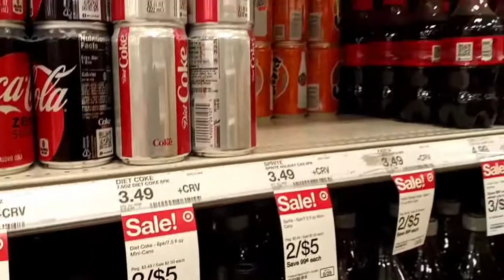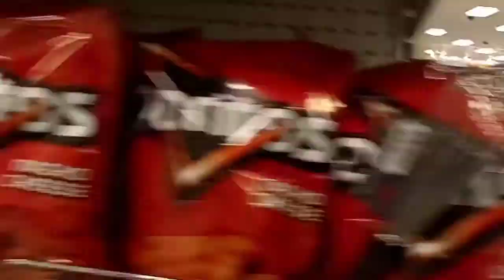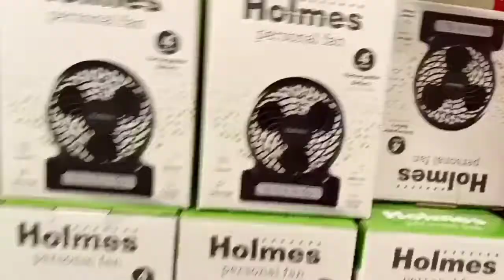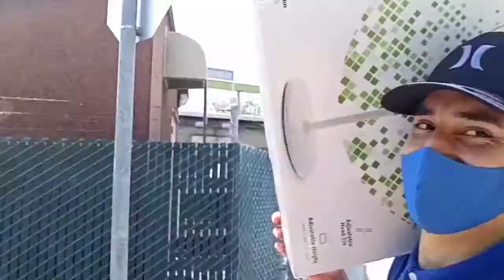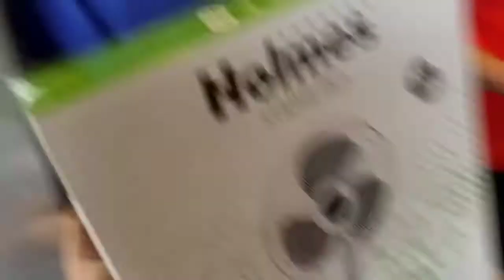Fùimos a Comprar Un Abanico En Target Store //Oakland Bay Fair Ft Roberto jimenes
compramos un abanico en una de las tiendas target en bay fair Oakland, ca

susscribanse y activen la campanita 🔔de las notificasiones.